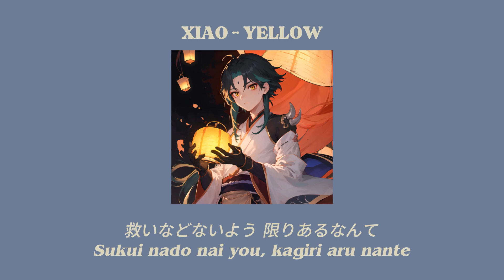【Xiao AI Cover 】Yoh Kamiyama - YELLOW Lyrics 【 ROM / KAN】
Artist : 夜玉米 【 Pixiv】

© Pictures and music used in the video is credited to its own owners.